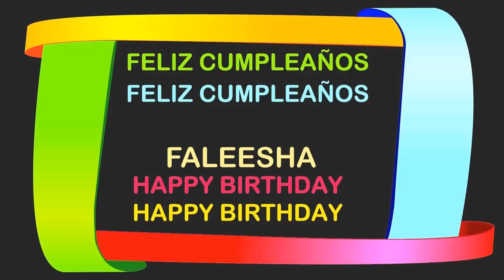Faleesha Birthday Postcards & Postales